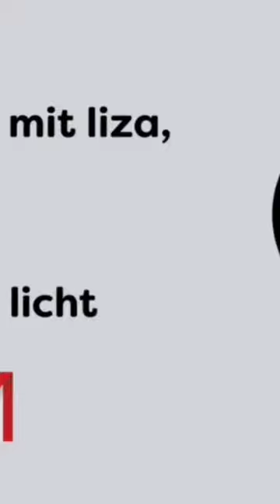liza, eine für alles !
Liza: Die Fernbedienung, die alles kann.

Mit Liza kannst du dein Fernseher, deine Musik und dein Licht ganz einfach von einer einzigen Fernbedienung aus steuern. Liza ist made in Austria und wurde mit hochwertiger Hardware und raffinierter Software entwickelt. Du kannst Liza ganz nach deinen persönlichen Bedürfnissen einrichten und aus einem großen Pool an verfügbaren Funktionen wählen. Die Seite "Lieblinge" ist dabei die beste Wahl, wenn du mehrere Geräte und Services auf einer Seite steuern möchtest. Liza kannst du mit der kostenlosen App im Handumdrehen einrichten und deinen Wünschen anpassen. Die Verbindung zwischen Liza und den Services wird durch dein Smartphone hergestellt, das via Bluetooth mit Liza verbunden bleibt. Du profitierst davon, dass du kein weiteres Gerät benötigst und deine Daten das Smartphone nie verlassen.

Liza: Die Fernbedienung, die dein Leben einfacher macht.